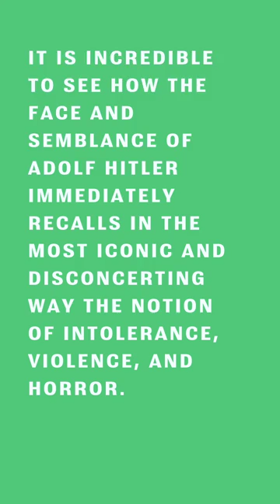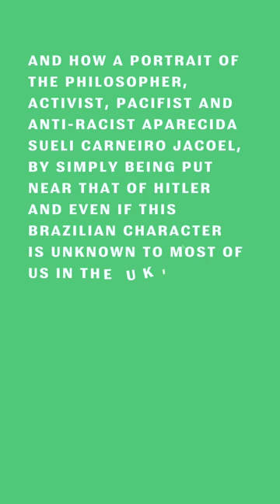Ricardo Coelho: The Ethics of Celebrity Culture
Brazilian artist Ricardo Coelho aims at tackling the abstract notion of identity through his paintings.
He explores identity not only by depicting the most disparate human features on canvas, but also
diametrically opposite public personas, such as racist dictators and anti-racist activists.

It is incredible to see how the face and semblance of Adolf Hitler immediately recalls in the most
iconic and disconcerting way the notion of intolerance, violence, and horror. And how a portrait of
the philosopher, activist, pacifist and anti-racist Aparecida Sueli Carneiro Jacoel, by simply being put
near that of Hitler and even if this Brazilian character is unknown to most of us in the UK, suggests
actions against racial ideologies and the contemporary and recurrent subjugation of Black women.

With masterly pictorial skills, Coelho reminds us of how the ethics of celebrity culture leads human
beings to projects and introject the most disparate personality traits in the physiognomy of a face.

@arrieregarde_art | ethical art sourcing, ethicalartsupport for ethicalartcollectors